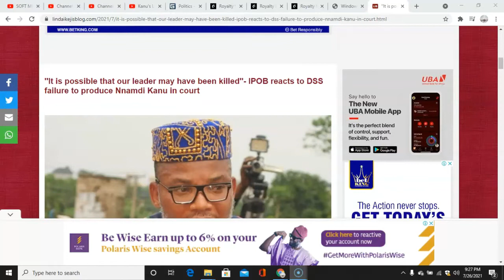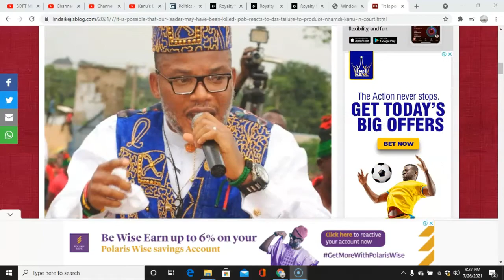Our leader may have been killed''- IPOB reacts to DSS failure to produce Nnamdi Kanu in court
'It is possible that our leader may have been killed''- IPOB reacts to DSS failure to produce Nnamdi Kanu in court.

The Indigenous People of Biafra IPOB has reacted to the failure of the Department of State Services DSS to produce its leader, Nnamdi Kanu, at the Federal High Court, Abuja today July 26.
Justice Binta Nyako who presided over the re-arraingment of Kanu adjourned the case till October 22 due to the failure of the Department of State Security DSS to present Kanu in court.

credit: channel television